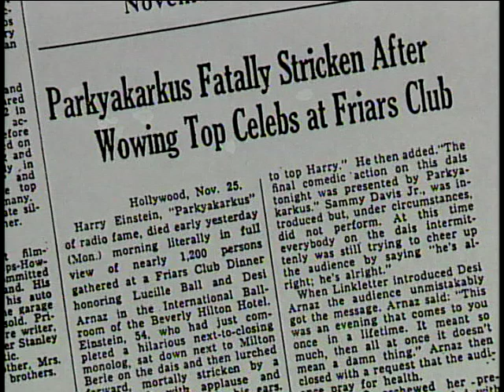Friars Club Documentary - Harry Einstein (aka Parkyakarkus) Segment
Segment from the documentary "Let Me In, I Hear Laughter - A Salute To The Friars Club," chronicling the roast of Lucille Ball & Desi Arnaz at which beloved comedian Harry Einstein passed away. Directed by Dean Ward.